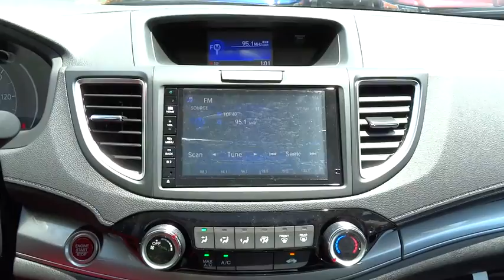2015 Honda CR-V San Antonio, Austin, Houston, Boerne, Dallas, TX H152939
2015 Honda CR-V

Gunn Honda
14610 IH-10 W

New Arrival... Safety equipment includes: ABS, Traction control, Curtain airbags, Passenger Airbag, Front fog/driving lights...Other features include: Bluetooth, Power locks, Power windows, Heated seats, Sunroof...